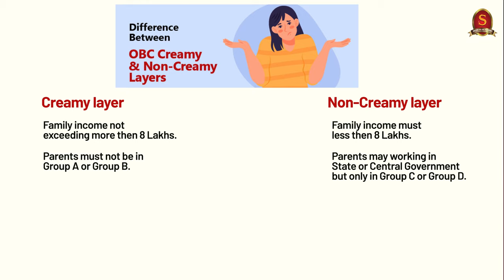Indian Reservation System - Equal Rights or Social Divide? | Shankar IAS Academy | UPSC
In this video, we crisply explain the reservation system in India as implemented by the government. We delve into the basis for its establishment and also how the EWS (Economically Weaker Sections) quota functions within this system
Over 20 years, we've had the privilege of helping over 2,500 students achieve their dream of becoming Civil Servants. Join us to become an IAS/IPS Officer🎓✨